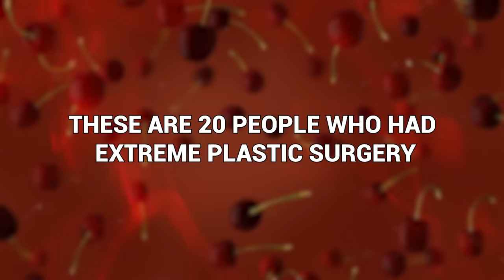20 People Who Had Extreme Plastic Surgery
growing old is hard to accept for some they look back on who they used to be and what they used to look like and they struggle to embrace the change all right doesn't look good some of those people are driven so mad by these changes they'll do anything they can to recapture even the faintest glimmer of their youth or to look as different as possible these are the 20 people who had extreme plastic surgery